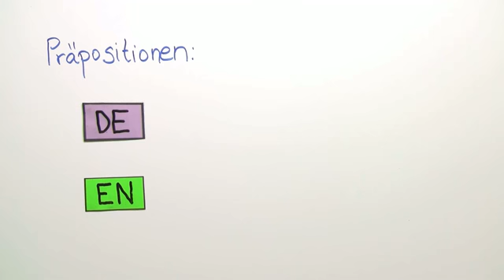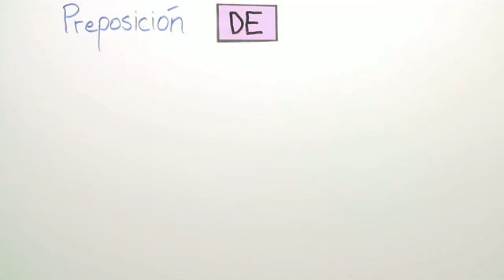Die Präpositionen de und en | Spanisch | Grammatik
Der Gebrauch der Präposition DE:
- Origen = Ursprung
- Clase = Sorte
- Posesión o relación = Verwandschaft oder Besitz
Der Gebrauch der Präposition EN:
- räumlich
- zeitlich

Dieses Video gehört zu: Spanisch | Grammatik | Präpositionen